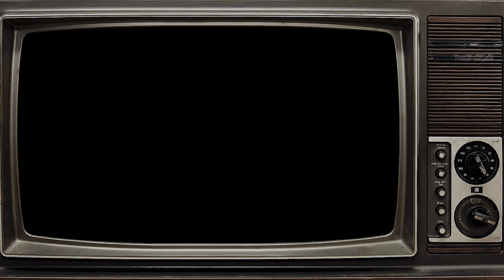WHERE ARE THE SHELLS AT?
The boys can't find more shells and we don't know where they are and I want to go home. I haven't eaten in 7 days.

Kevin - @spartankev